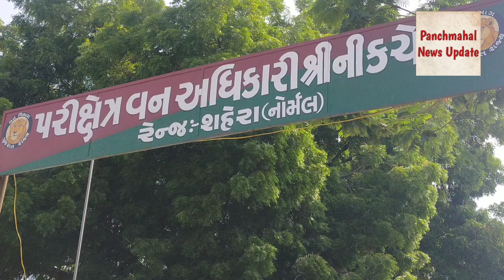Panchmahal- શહેરા વનવિભાગે પરવાના વગર લાકડાની હેરાફેરી કરતી ચાર ટ્રકો ઝડપી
# forest department